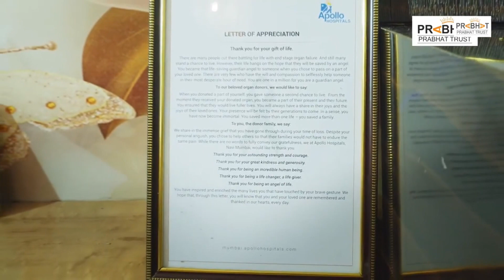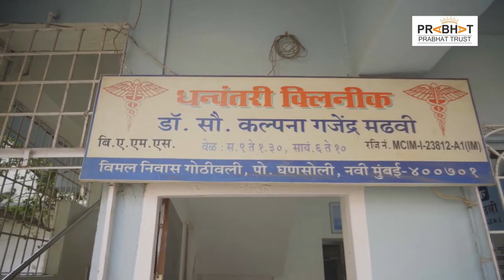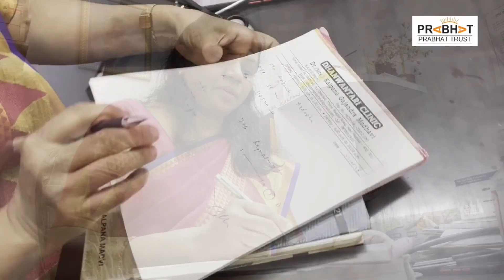अवयवदाता सन्मान-कृतज्ञता पुरस्कार-डॉ. कल्पना मढवी Gratitude Award-Organ Donor Award Dr. Madhavi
अवयवदाता सन्मान.. आपल्या पतीचे मरणोत्तर अवयवदान करणाऱ्या डॉ.कल्पना गजेंद्र मढवी व परिवार..